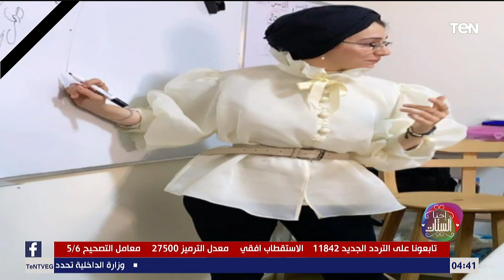احنا الستات| البيجامة بدل السوارية في عصر الكورونا.. طريقة عمل تورتيلا البطاطس مع الشيف نهى ماضي